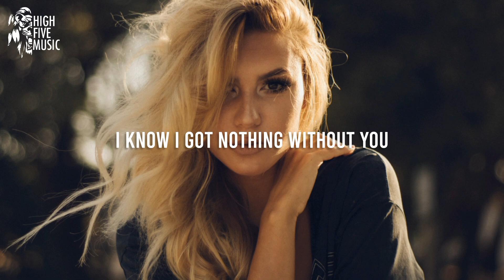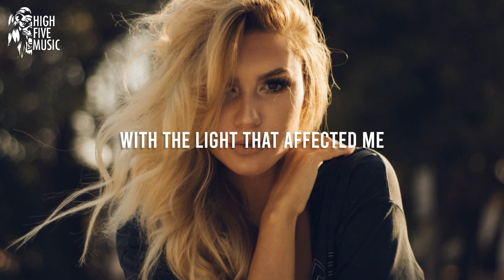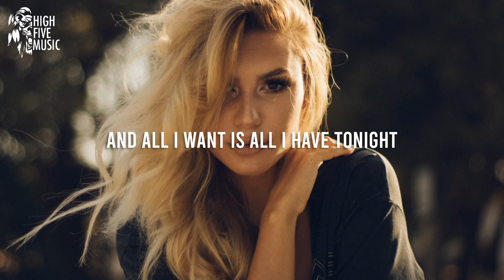Dari - You [Lyrics/Lyric Video] [HFM Release]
Dari - You

🎤 Lyrics:
When the moon falls gently throgh our window
And your hair falls soft across your pillow

And the way that you look at me
Open wings that will set me free
With the light that affected me
To find my way back home

To you
I know I got nothing without you
And all I want is all I have tonight

A quarter of a million miles above this city
Theres a light that's bright for us
If only for a minute

📷 Video credits: Ivan Dodig on Unsplash